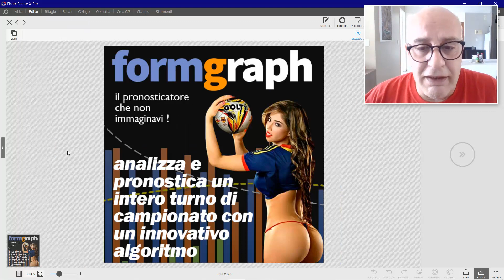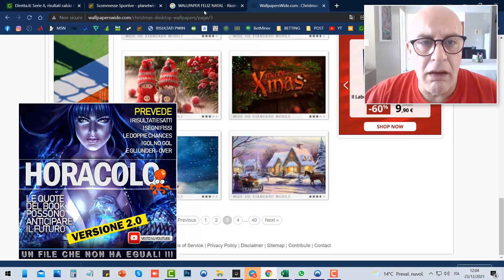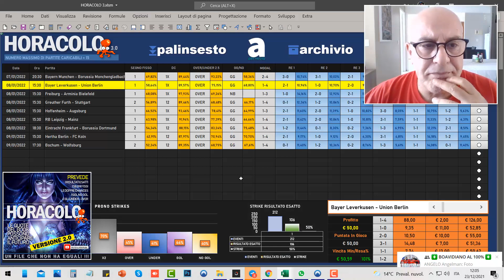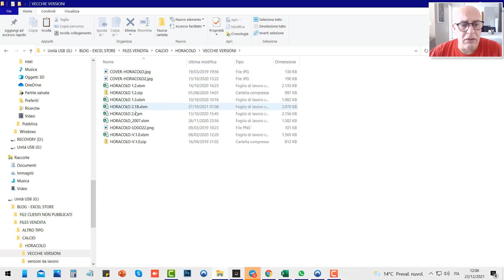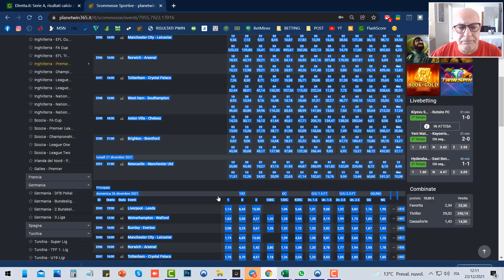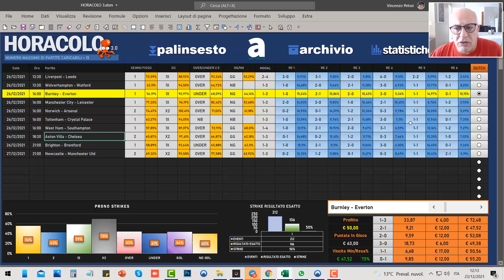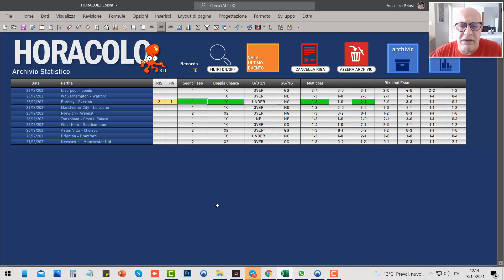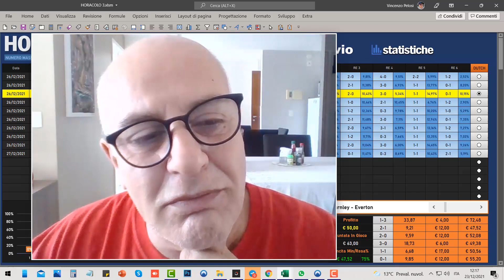HORACOLO 3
AGGIORNAMENTO E IMPORTANTI MODIFICHE in questa nuova versione dell'apprezzatissimo pronosticatore Risultati Esatti firmato Boavida !

***BOAVIDA Contatti, Socials e Siti***